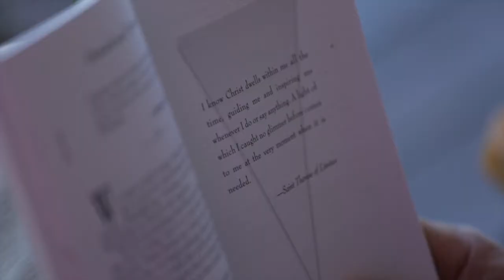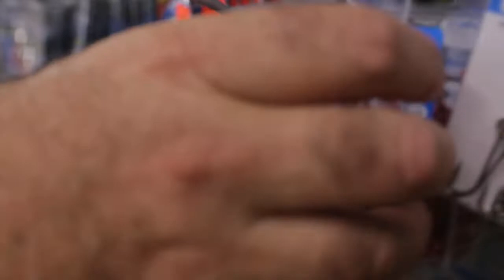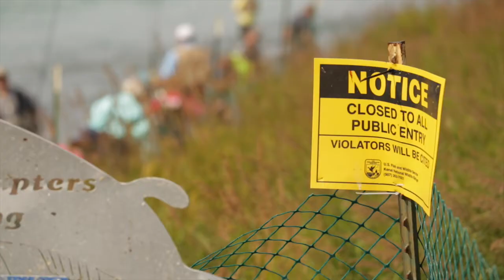TV4Dads - Season 3, Episode 2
Follow TV4DADS...

This Season on TV4DADS, host Brian D. Molitor travels to the wilds of Alaska to find adventure and sort out what's happening with today's men. Brian joins new and old friends as they catch Sockeye Salmon on the Kenai River, come face-to-face with battling bears, and take in the beauty of God's creation around them. It's a true Alaskan adventure that will challenge men to rise up and impact the world around them...and inspire you to head out on an adventure of your own.

TV4DADS.
THE SERIES.
GODLY MEN.
 IRON SHARPENING IRON.

• A Malachi Global Foundation production.
• Executive Producer - Brian D. Molitor
• Director of Photography - Cody Knott
• Editor - Cody Knott
• Camera Operators - Reid Petro, Cody Knott